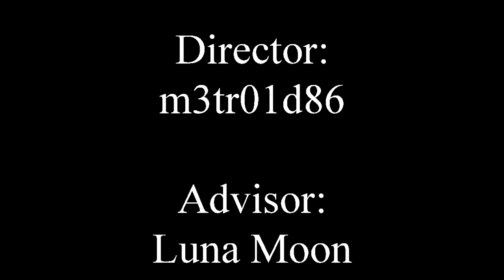A Moment of Badassery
A little moment that was completely badass as the title implies.